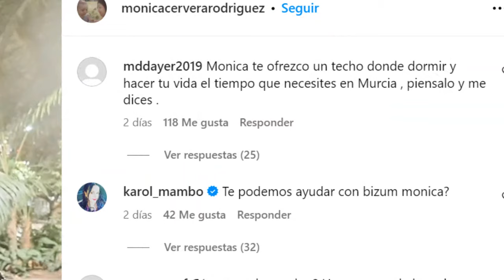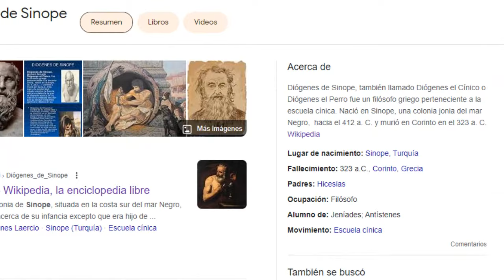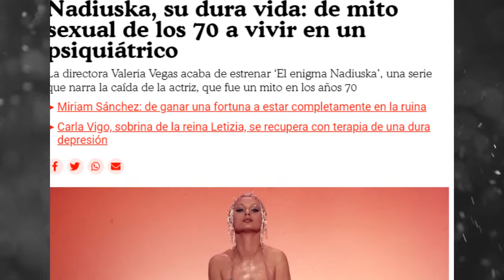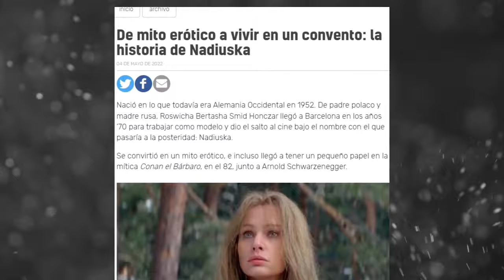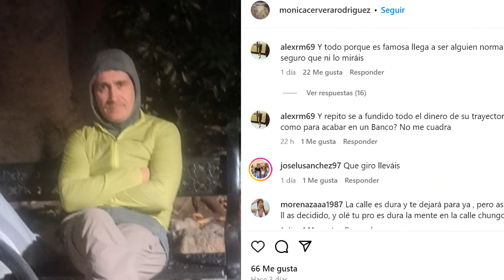DE LA FAMA A LA CALLE ASI TERMINO MONICA CERVERA LA ACTRIZ ESPAÑOLA